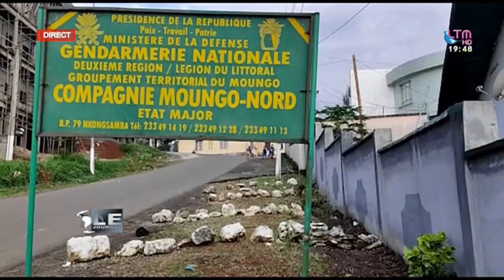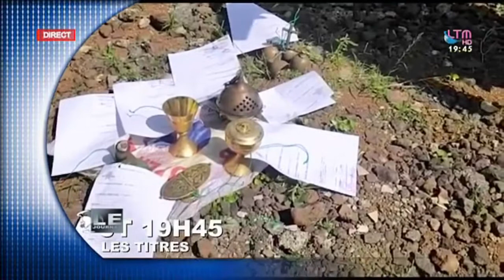la compagnie de gendarmerie Moungo Nord dirigé par son capitain Mebouiez Daniel sur le terrain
la compagnie de gendarmerie Moungo Nord dirigé par son Mebouiez Daniel sur le terrain